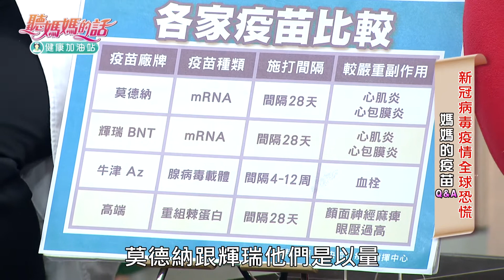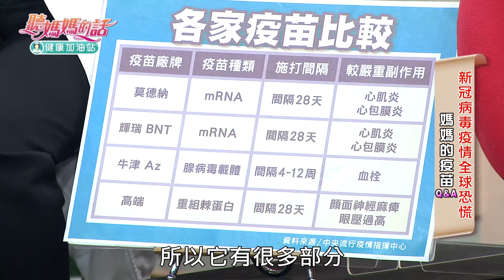各家新冠疫苗到底差別在哪裡? 陳柏臣 : BNT就像"快樂兒童餐"?!【年代MUCH台 聽媽媽的話】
新冠肺炎疫情全球蔓延
隨著疫苗施打的普及率越來越高
許多施打疫苗的狀況也產生~
到底流傳在坊間的許多說法
是真還是是假呢?!